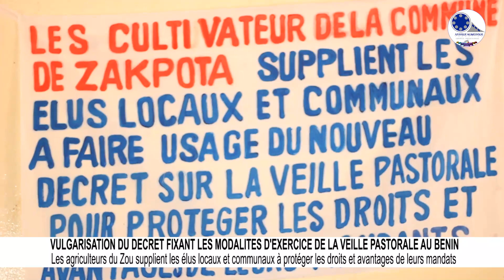TRANSHUMANCE AU BENIN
Le préfet du département du zou informe la population au sujet de la nouvelle loi au sujet.